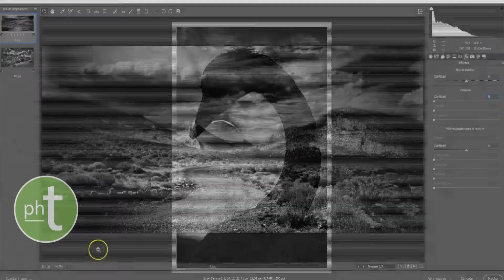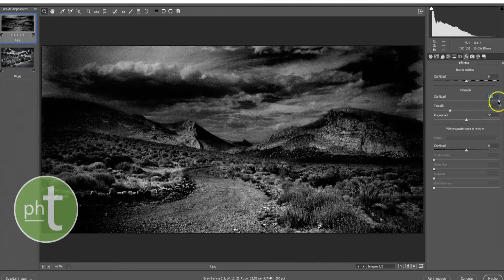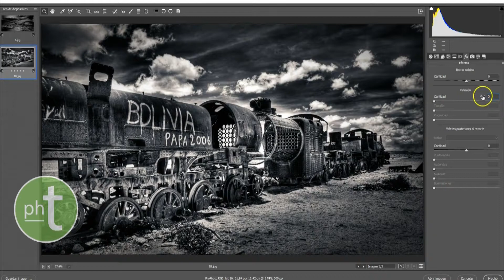Cómo agregar "grano" de película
Agrega "grano" simulando una foto de rollo.

Presentación: Ludovico.